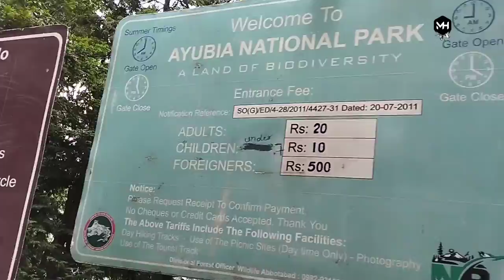Road Trip To Northern Areas of Pakistan | Travel Vlog Pakistan | Maahi Hasseb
Hey everyone, this is my recent travel vlog in which i have travelled to northern areas of Pakistan.